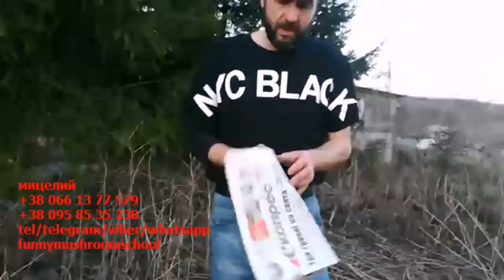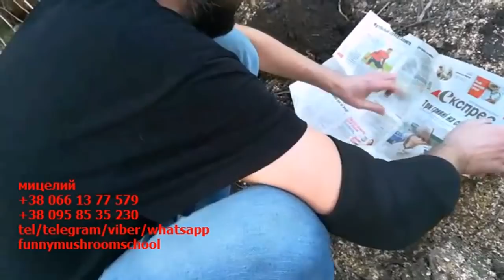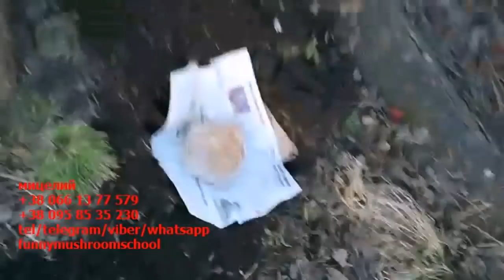ВЕШЕНКА на пнях в саду ПРОСТОЙ СПОСОБ fms# 1023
10 дней. На каждый этап отводится 4 - 5 рабочих часов, чего вполне достаточно для выполнения всех
необходимых задач.
Сам курс включает:
- изготовление блоков
технология грибоводства.
С ув. Макс Селлер, funnymushroomschool. 2017 г.
Скопируйте код, чтобы проинформировать ваших посетителей!